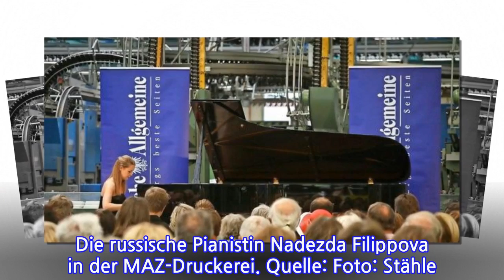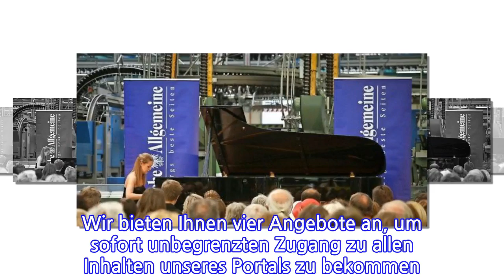Kammerakademie spielt in die MAZ-Druckerei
Klassik unter Drucktürmen. Das Bläserensemble der Kammerakademie Potsdam spielt im Januar zwei Konzerte in der Druckerei der Märkischen Allgemeinen. Auf dem Programm: „Der Freischütz“ und „Die lustigen Witwen von Windsor“.